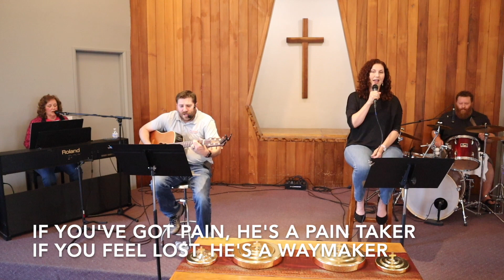West Salem Christian Church June 18, 2023 Worship Service